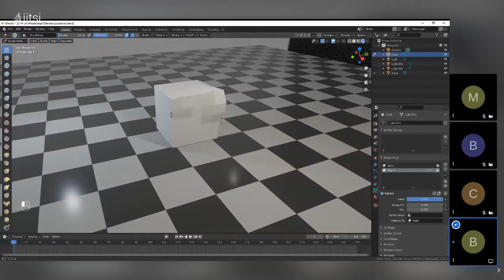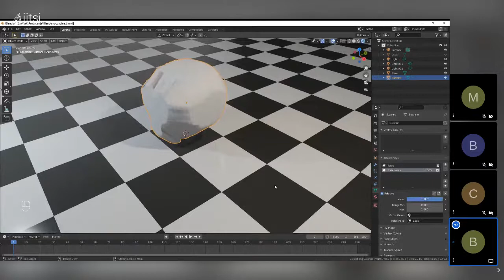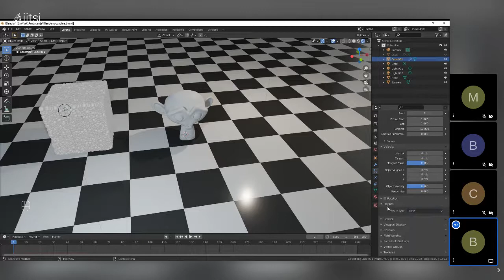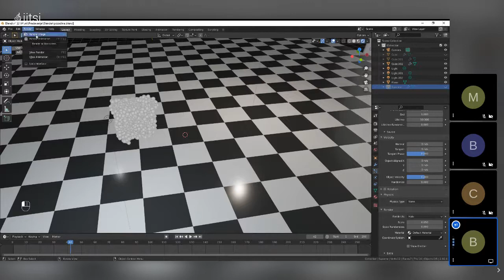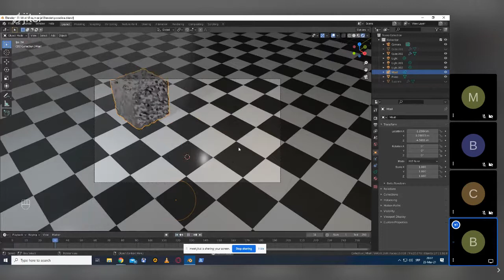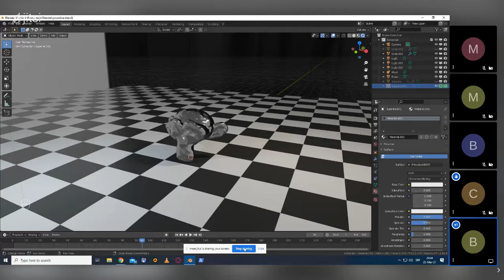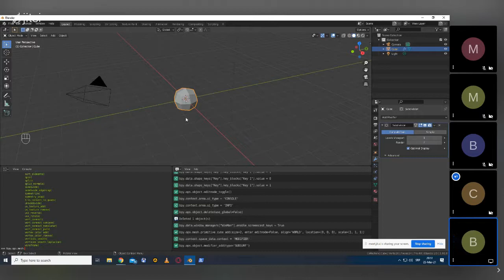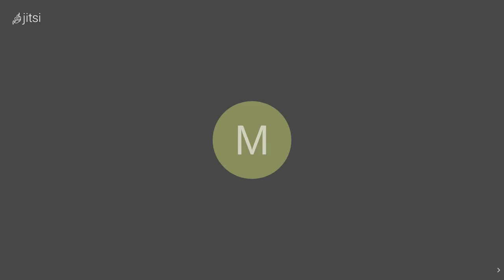Blender 3D - Morphing